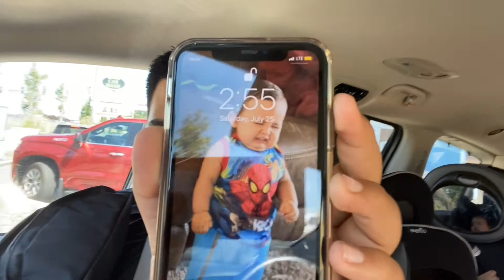Nephews SPIDER-MAN quarantine bday party